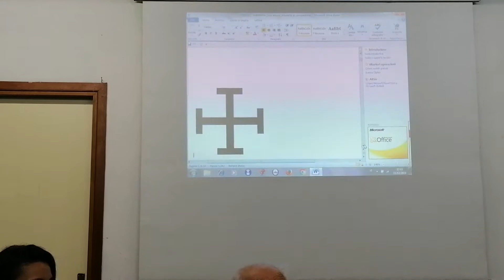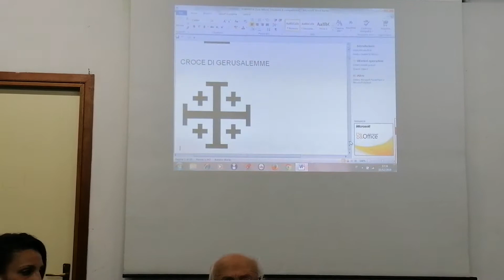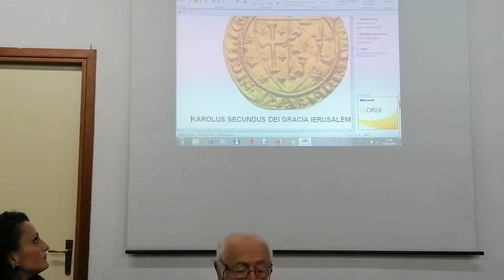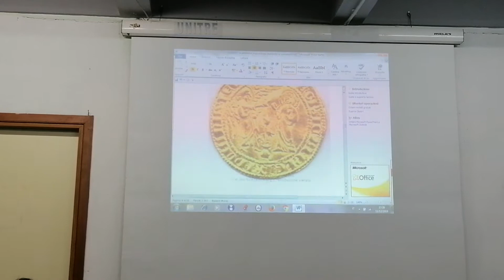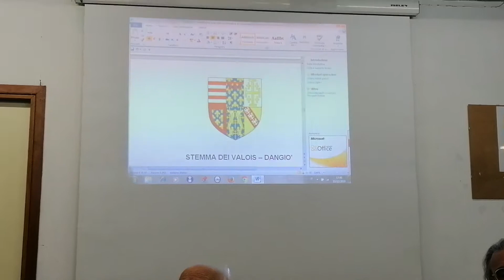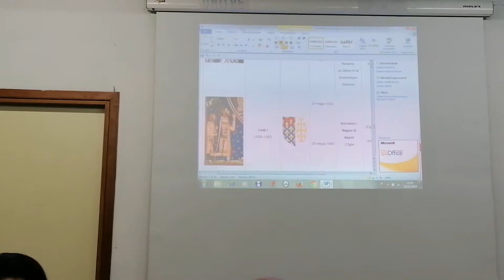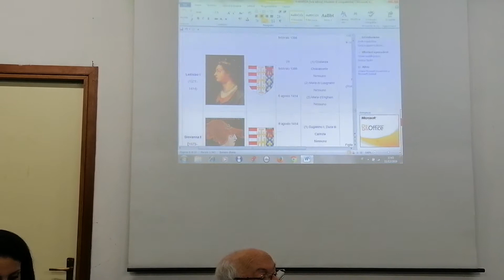Unitre Piano."Angioini e istituzioni ecclesiastiche nel Mezzogiorno medievale".